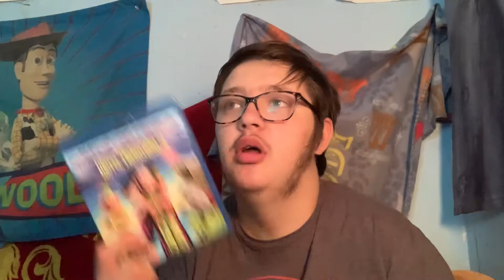This Week Summer movies (3)Hotel Transylvania 3: summer vacation